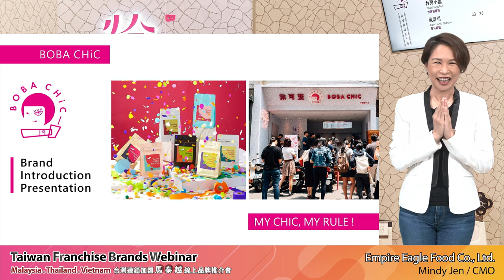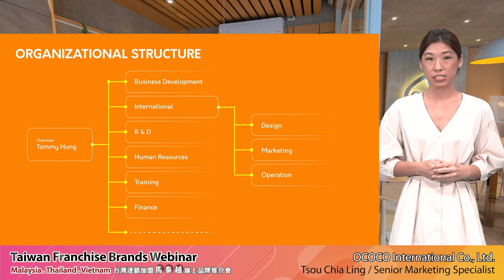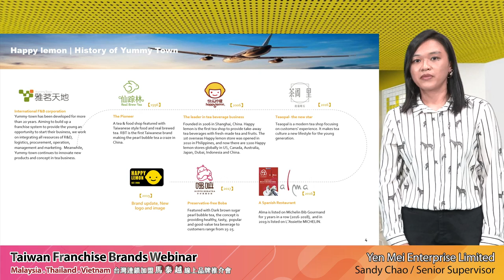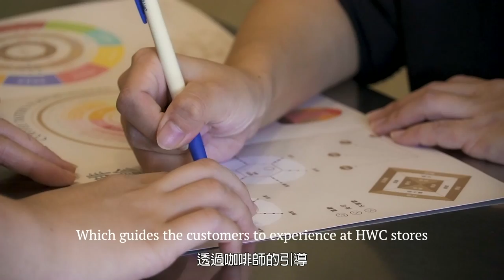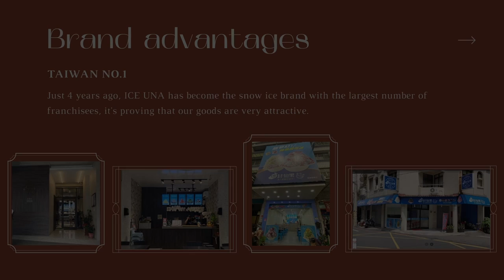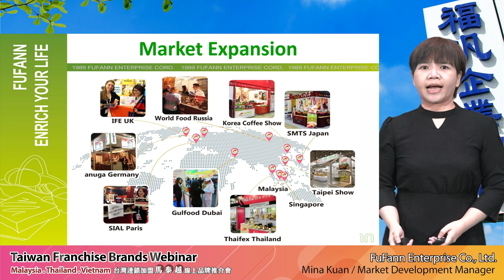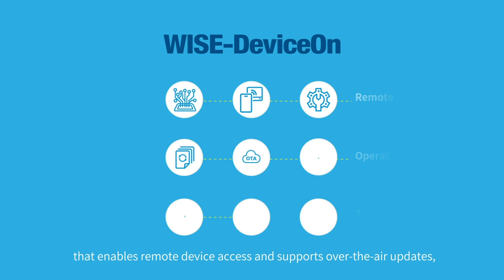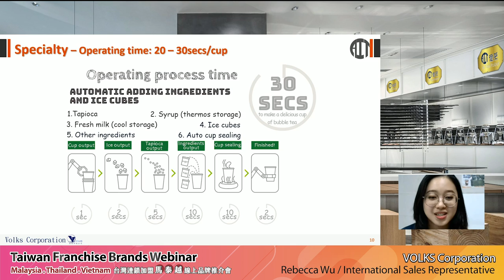Taiwan Franchise Brands Webinar-Malaysia, Thailand & Vietnam | 台灣連鎖加盟馬泰越線上品牌推介會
12 Taiwanese franchise brands here online to share their brand concepts and partnership criteria. You may also have one-on-one video conference with these 12 Taiwanese franchise brands. There are brands of bubble tea, coffee, snow ice, sweet paste/spread, automatic bubble tea machine and digital solutions in restaurants. Come join us and find out your potential partners!

12家台灣連鎖餐飲相關品牌將線上分享品牌理念及合作模式，包含茶飲、咖啡、雪花冰、抹醬、自動珍奶機及智慧餐飲解決方案。一起上線觀看及洽談，尋找未來的合作夥伴吧!

Oct. 28th(Thu), 2021
Taiwan Franchise Brands Online Trade Meetings - Malaysia, Thailand & Vietnam | 台灣連鎖加盟馬泰越線上洽談會

Video Timeline --

Beverage 飲品:
00:01:33 BOBA CHiC (徐可波)
00:13:31 Coco Fresh Tea & Juice (Coco都可)
00:21:35 Ding Tea (薡茶)
00:27:44 Happy Lemon (快樂檸檬)
00:36:43 HWC Roasters (黑沃咖啡)
00:40:43 3:15PM (三點一刻)
00:45:18 Yogurt Master (酸奶大獅)

Desserts 甜品:
00:50:05 ICE UNA (冰封仙果)

Sweet Paste/Spread 抹醬:
01:05:28 FuFann (福汎)

Smart Restaurant & Technology 智慧餐飲系統及設備:
01:14:16 Advantech (研華)
01:26:12 LaFresh (益欣)
01:33:00 VOLKS (鉑林)